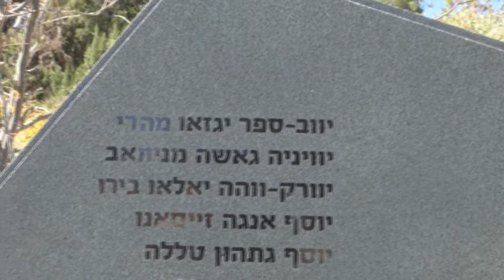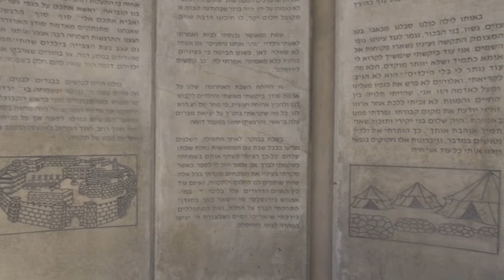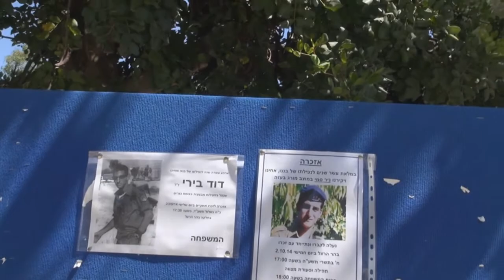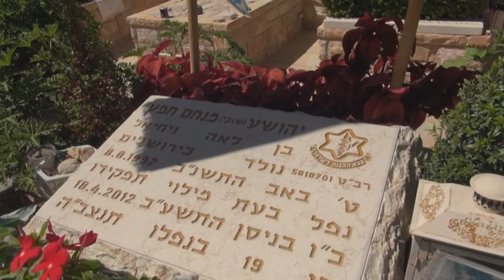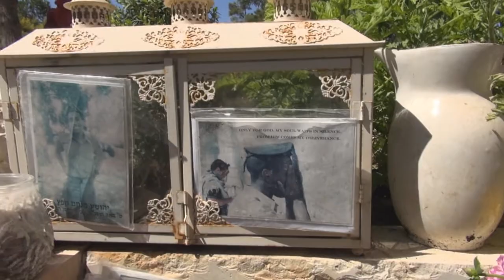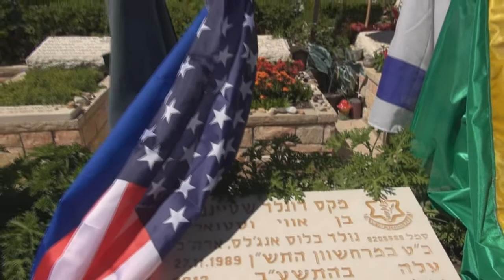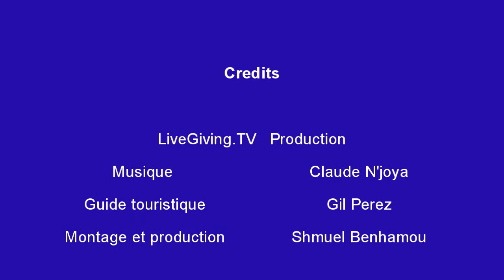Mensonges et verites sur Israel: au cimetiere militaire du Mont Hertzl part. 4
Claude Njoya est DJ producteur remixer of david guetta ,bob sinclar , joachim garraud claude njoya nous livre 1 série de moments de vérité live sur israel face aux mensonges de certaines personnes ou médias:rien de nouveau sous le soleil comme disait le roi sage d israel Salomon...LA VERITE EST SUR LE TERRAIN
Contact LiveGiving for producing your own Live Tour all over the world